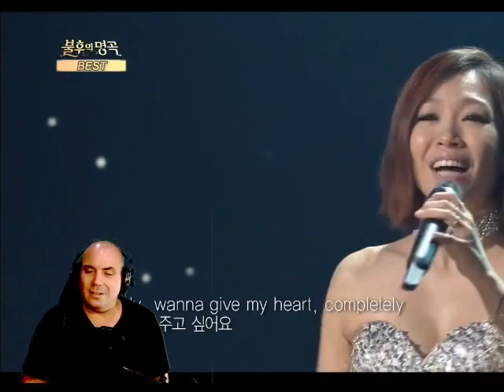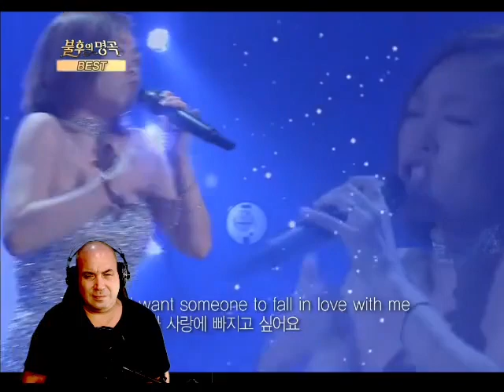Lena Park Reaction - Completely | 박정현 (Immortal Songs 2) Shakes - P Reacts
Lena Park's vocals were on total display literally from the 1st word to the end of this reaction - Just Wow!!

(ALL DONOS COME WITH A REACTION TO ANYTHING OF YOUR CHOICE!)

Lena Park Reaction - Completely | 박정현 (Immortal Songs 2)